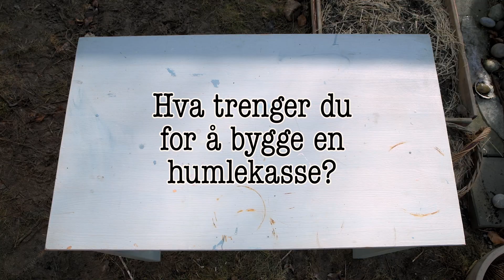HVORDAN LAGE OG INNREDE EN HUMLEKASSE?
Vi mennesker kan hjelpe humlene med bolplass, men hvordan lager man egentlig en humlekasse og hvordan bør den innredes?

Vi i La Humla Suse får hvert år mange spørsmål om dette fra humleentusiaster som ivrer etter å hjelpe. Derfor har vi nå laget en film som enkelt forklarer hvordan du kan gå fram for å lykkes med en humlekasse. Med oss på laget har vi fått saft- og syltetøyprodusenten Lerum.